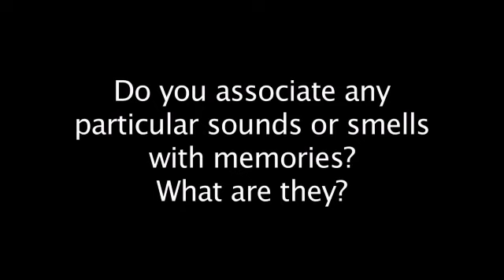Navigate C1 Voxpops Unit 12